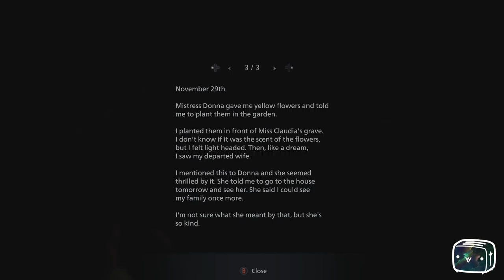Toaster Plays Resident Evil VIIIage Episode 15